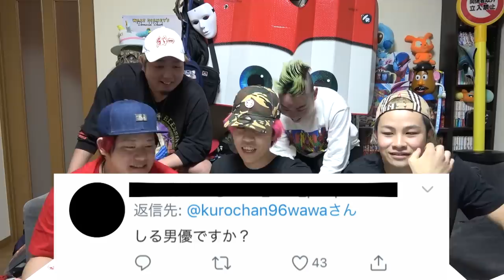【笑ったら罰金】第2回絶対に笑ってはいけないクロちゃんの写真ツイートで腹よじれたwww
これからも楽しませていくので

カラオケでの動画はこちらから❗️

第1回目の動画はこちら❗️
【笑うたび罰金】絶対に笑ってはいけないクロちゃんの写真ツイートwwwwwww

DJイベントの応募はこちらから❗️
日程→6月9日

8月の3大都市ツアーイベントの応募はこちらから❗️
日程↓
8月10日（福岡）
8月12日（大阪）
8月28日（東京）

【ビリは坊主w】寝起きで「U.S.A.」流して誰が1番踊れるか対決がヤバいwwwww

★再生リスト

★ED曲
「No Title」
↓ダウンロードはこちらから↓